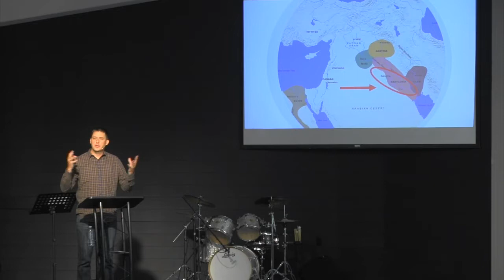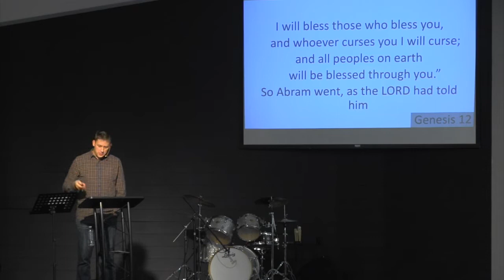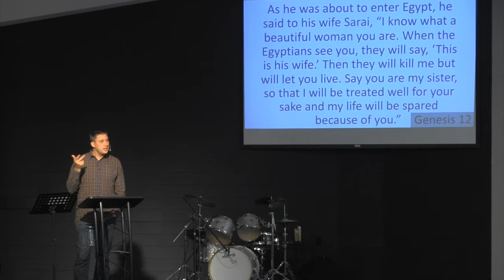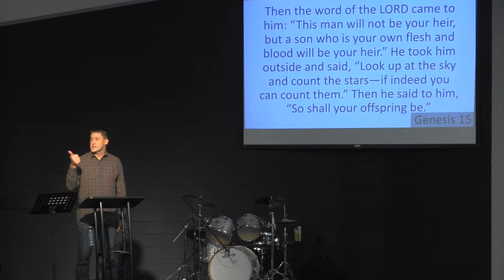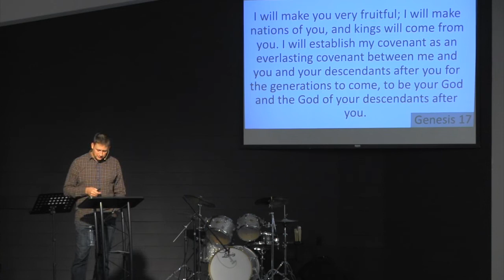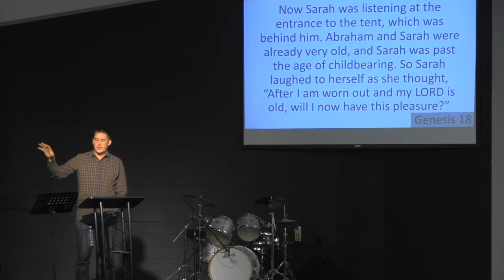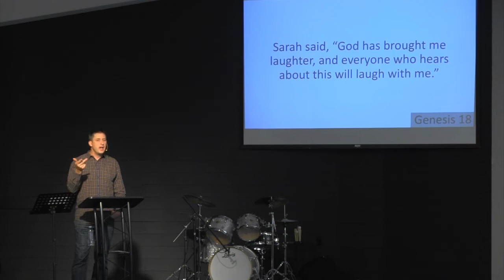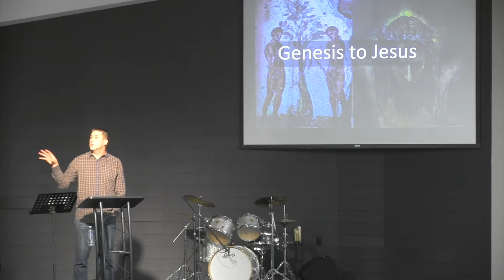Oct. 30, 2022 – Genesis – Pastor Jeff